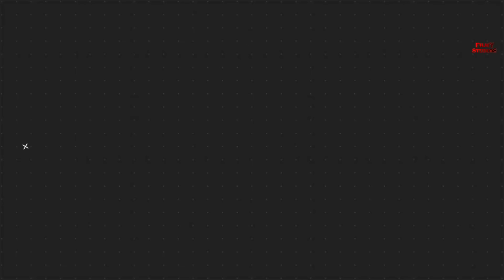15 Upcoming Movies And Web Series In JANUARY 2024 (Hindi) ||Upcoming Bollywood & South Indian Films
This Time Filmy Studioss Brings You Upcoming All Movies and Web Series In January 2024 (Hindi) Check All Upcoming Bollywood & South Indian Movies Releasing In January 2024  With Release Date From January Month Most Anticipated Bollywood Film  Fighter
Featuring Hrithik Roshan To PVCU Universe First Film Hanuman Most Awaited Upcoming Superhero Film January 2024 To Most Anticipated Indian Web Series Indian Police Force Directed By Rohit Shetty & Many More Upcoming Big Films & Web Series Release In January 2024 From Bollywood & South Indian Cinema In Hindi Language.

Queries Solved:

Upcoming Movies In January 2024
Upcoming Movie January 2024
Upcoming Films In January 2024 List
Upcoming Web Series January
Upcoming Indian Web series
Upcoming Indian Series
Pan Indian Upcoming Movies
Upcoming Bollywood Movies
Upcoming South Indian Movies
Bollywood Upcoming Films
Upcoming Indian Movies List
Upcoming Pan Indian Films 2024